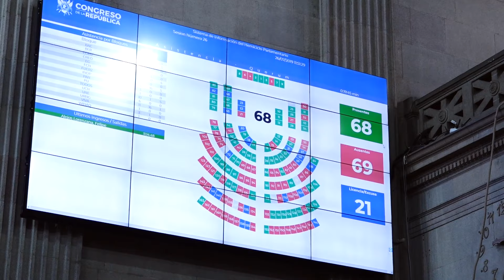Modernización del Hemiciclo Parlamentario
Les comparto este vídeo ya que algunos de ustedes me consultaron el por qué las últimas Sesiones Plenarias no se realizaron en el Palacio Legislativo.